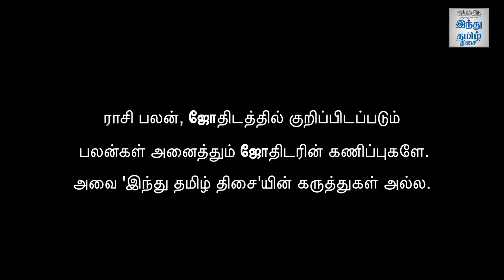குருப்பெயர்ச்சி பலன்கள் 2022 - 2023 | மேஷம் முதல் கடகம் வரை | Gurupeyarchi Palangal 2022 - 2023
குருப்பெயர்ச்சி பலன்கள் 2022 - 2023 | மேஷம் முதல் கடகம் வரை |  இந்து தமிழ் திசை |

Gurupeyarchi Palangal 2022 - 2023 | Mesham to Kadakam | Hindu Tamil Thisai |